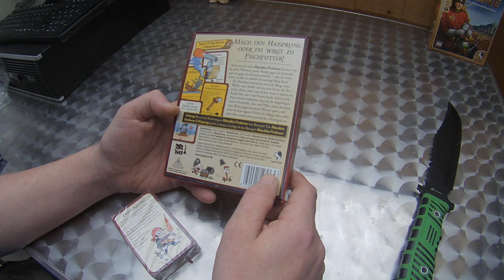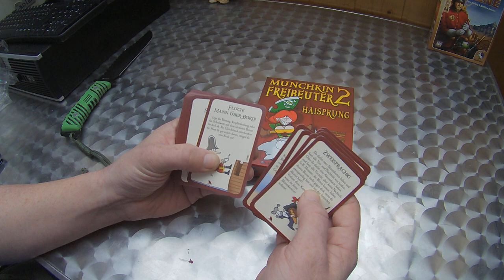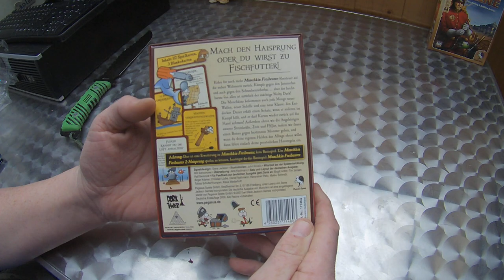Pegasus Spiele 17146G - Munchkin Freibeuter 2 Unboxing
Unboxing Equipment:
Insta360 Actioncam:
Rollei Hear Me Pro Mikrofon:
Gaming Equipment:
Maus Roccat Kone: